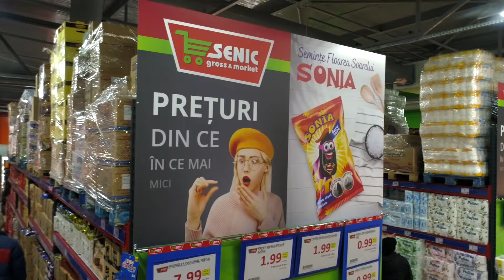Promotii Senic Medias 11 17 aprilie 2022